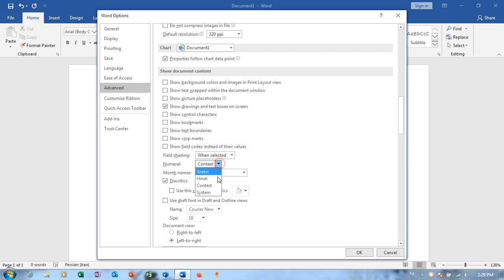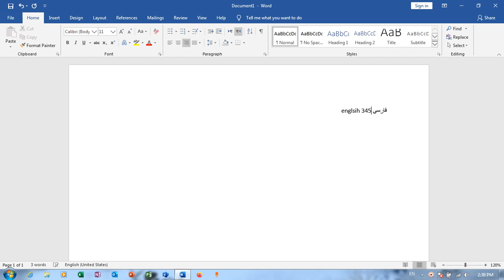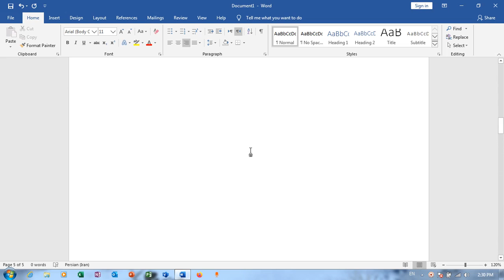English Page Number to PERSIAN - office 2019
در آفیس  2019 وقتی تنظیمات مربوط به زبان را انجام می‌دهیم، اعداد در بقیه بخشهای متن متناسب به زبان نوشتاری وارد می‌شود، ولی شماره صفحه به انگلیسی نوشته می‌شود. در این ویدیو روش تغییر این اعدا به فارسی و برعکس آن، توضیح داده شده است.